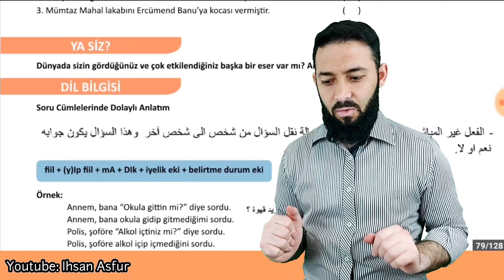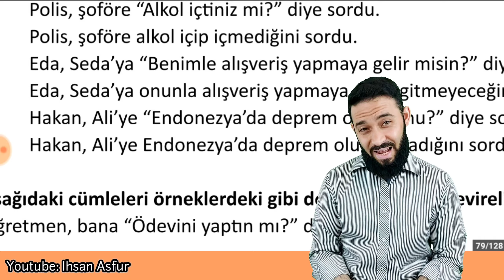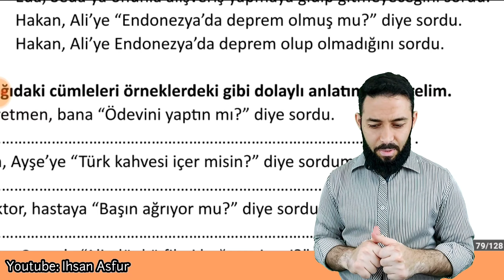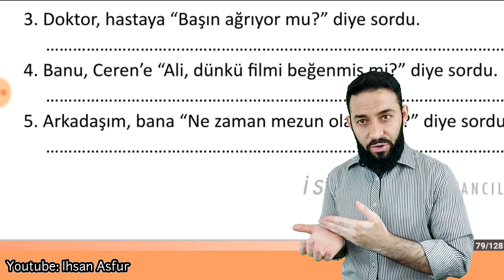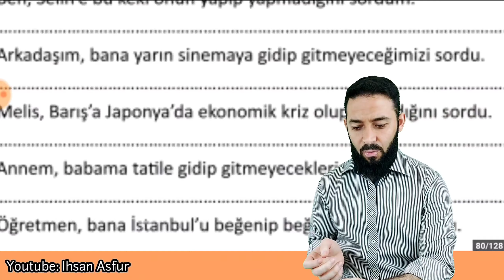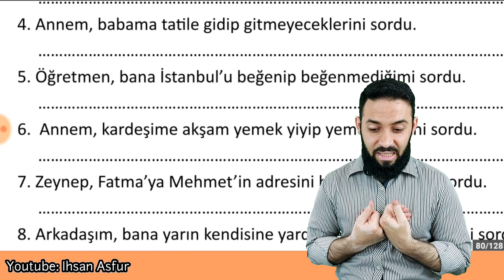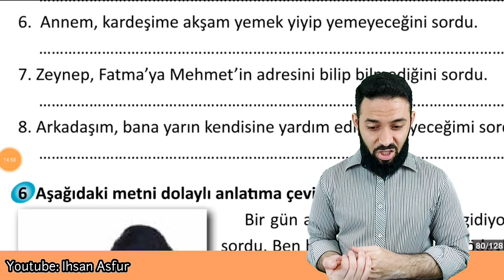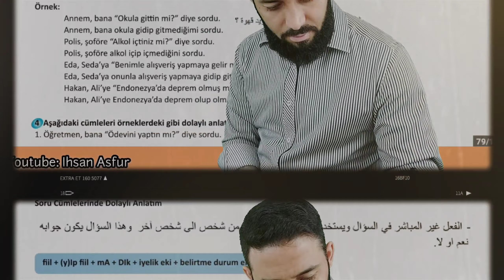تعلم اللغة التركية المستوى الرابع تومر B2 الدرس 88 قاعدة الإخبار غير المباشر في جملة السؤال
واتسآب:
و انستغرام
اللغة التركية
المستوى الرابع تومر B2
الدرس 88
قواعد: قاعدة الإخبار غير المباشر في جملة السؤال
5. Ünite
B. Dilbilgisi: Soru Cümlelerinde Dolaylı Anlatım
88. Ders
TÖMER B2 Arapça
Learn Turkish